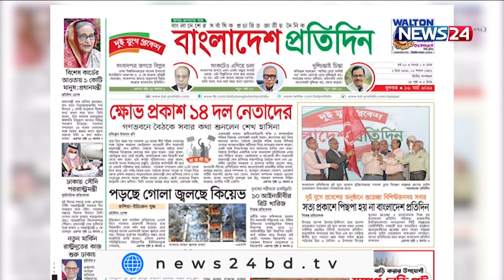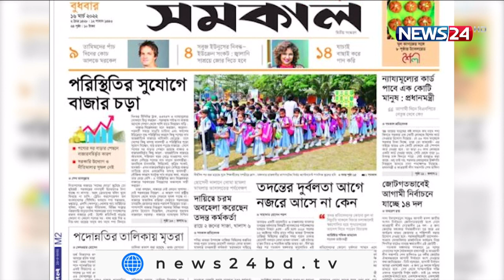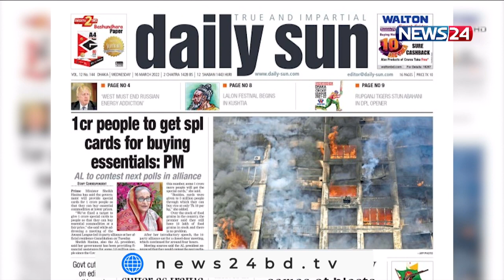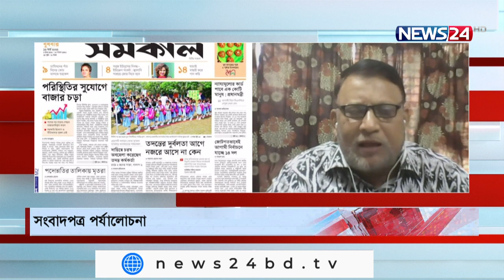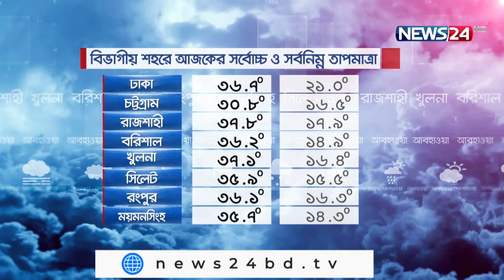Aj Shokaler Bangladesh || আজ সকালের বাংলাদেশ - 16th March, 2022 on NEWS24|| 16Mar.22